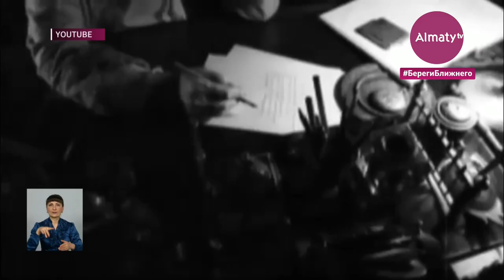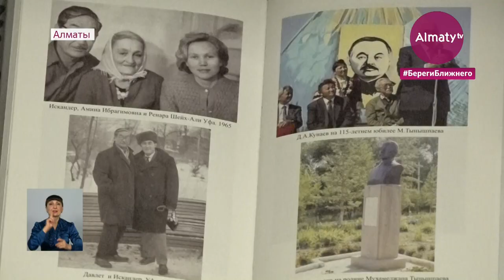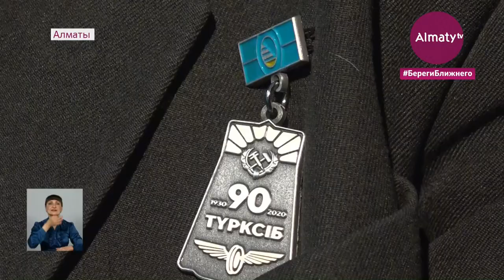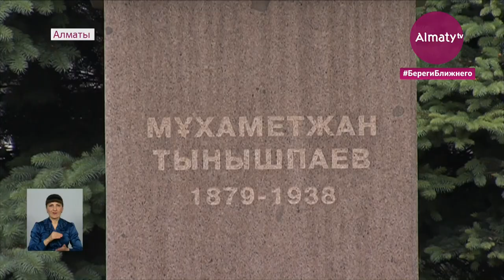Известный алашординец Мухамеджан Тынышпаев родился 142 года назад (13.05.21)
Ровно 142 года назад родился первый премьер-министр Туркестанской автономии, выдающийся казахский инженер, пламенный алашординец Мухамеджан Тынышпаев. Он был активным участником проектирования и строительства Турксибской железной дороги. Его чертежи позволили на год сократить возведение исторической магистрали, передает корреспондент Almaty.tv.

Выдающийся сын казахского народа, представитель интеллигенции, один из лидеров движения "Алаш-Орда" Мухамеджан Тынышпаев помимо великих исторических трудов и яркой политической деятельности известен гениальными разработками в области инженерии. Благодаря его проекту прокладки железнодорожной колеи через Чокпарский перевал удалось на год сократить срок строительства Турксиба и сэкономить 25 миллионов рублей - "космические" по тем временам деньги. Разработанный ученым Балхашский вариант трассы в противовес Лепсинскому позволил снизить затраты при эксплуатации железной дороги.

"Я видел инструменты, эти чертежные, они сохранились. Транспортир, указка из слоновой кости с серебряными кручениями, которыми он в Москве доказывал необходимость строительства этой кратчайшей дороги. Когда мы жили в Воронеже, я видел чертежи", - поделился сын М. Тынышпаева Давлет Шейх-Али.

Необычайный ум и тяга к новым открытиям передались и потомкам великого разработчика. Как вспоминает младший сын Тынышбаева Давлет Шейх-Али, в детстве отец не раз наказывал ему изучать технические науки. Спустя годы наследник первого казахского инженера добился небывалых достижений в области нефтехимических разработок. Он в середине прошлого века возглавил экспедицию на месторождение на Кубе, а также по просьбе Фиделя Кастро определил состав обнаруженной на острове нефти.

"Я был невыездным, но тут, когда Фидель, а это был серьезный товарищ, тут уже не стали считаться. Меня проверяли, мы поехали, осуществили впервые такое исследование, после чего началась разработка нефтяных месторождений Кубы", - рассказал сын М. Тынышпаева.

Наследие Мухамеджана Тынышбаева активно преумножают и современные казахстанские ученые. 13 апреля, в памятный день, 29 ветеранов отечественной инженерии наградили почетными медалями за достижения и вклад в технической области.

"Это люди, которые, как и Мухамеджан Тынышпаев, внесли огромный вклад в развитие инженерных технологий Казахстана. Целью каждого из них было преумножить его достижения. Поэтому мы посчитали логичным и символичным приурочить их награждение дню рождения Тынышпаева", - отметила президент-ректор КазАТК им. М. Тынышпаева Салтанат Амиргалиева.

В Казахстане десятки улиц носят имя гениального разработчика. По всей стране ежегодно показывают театральные постановки по биографии Мухамеджана Тынышпаева, а совсем недавно начали снимать новый документальный фильм.

"Он был человеком, который отдал душу за свой народ. Его великие свершения вдохновляют молодых ученых. В прошлом году Фонд имени Тынышпаева вручил медали 150 последователям и почитателям его научной деятельности", - подчеркнула племянница М. Тынышпаева Нуршакен Жунискызы.

Еще одним памятным архитектурным творением в честь Тынышпаева должен стать многометровый гранитный памятник. Его запланировали установить в родном ауле ученого.

Дина Жанабекова, Сагынгали Мунайтпасов, Гани Калуов, телеканал "Алматы"